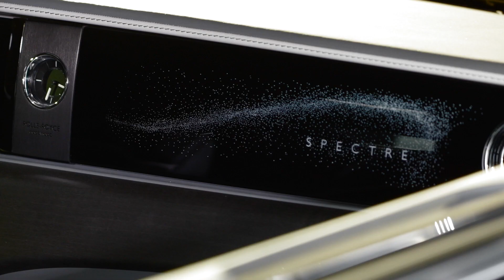SPECTRE Belgian Avant Premiere - Rolls-Royce Motor Cars Brussels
Rolls-Royce Motor Cars Brussels

GEAR
Sony FE 50 mm F2.8 Macro
RØDE VidMic Pro
DJI RS3
Atomos Shinobi
PolarPro Basecamp
Nanlite PavoTube 15X II
Astera Titan

REFERENCE
B21-23-10-V219